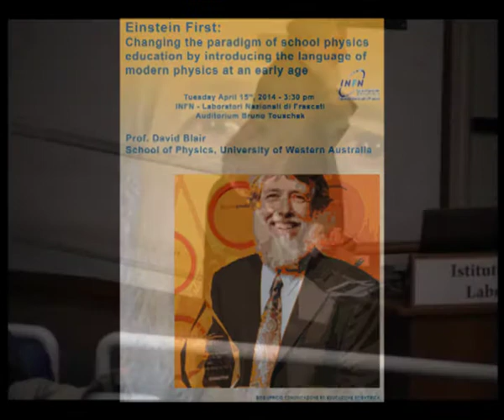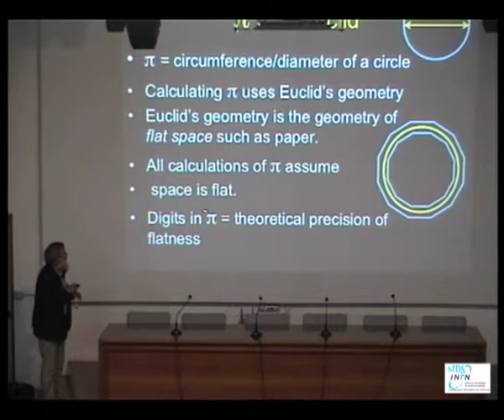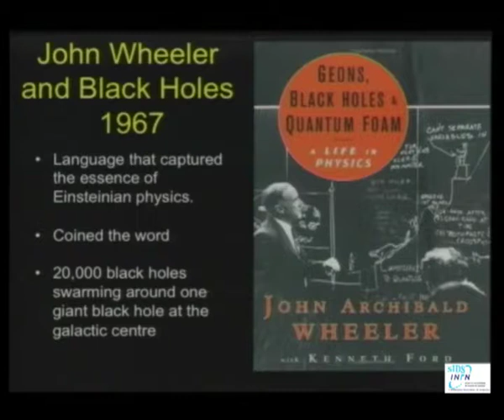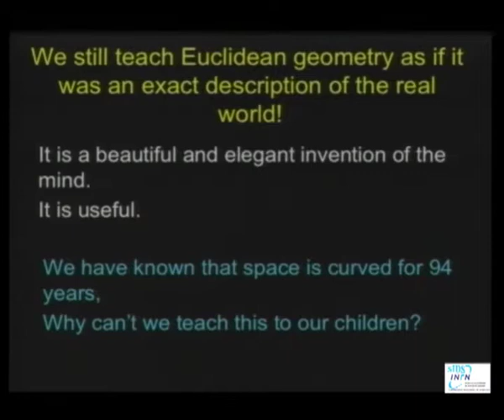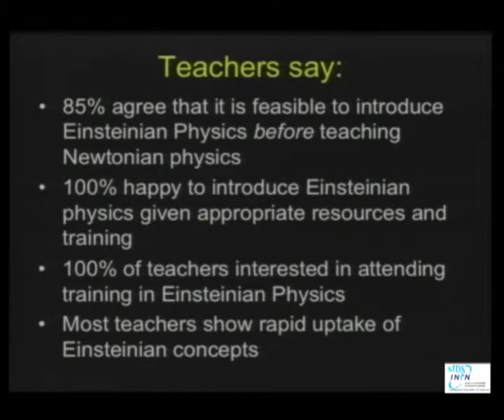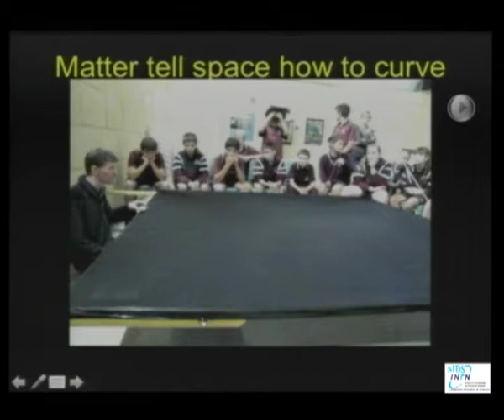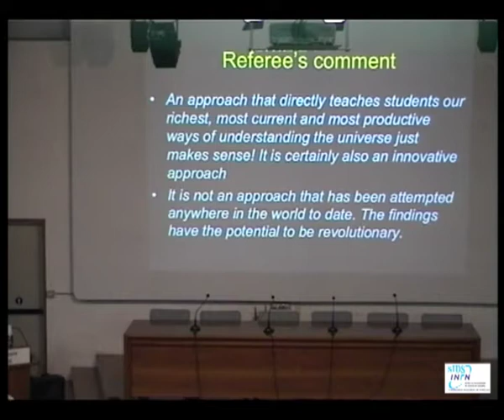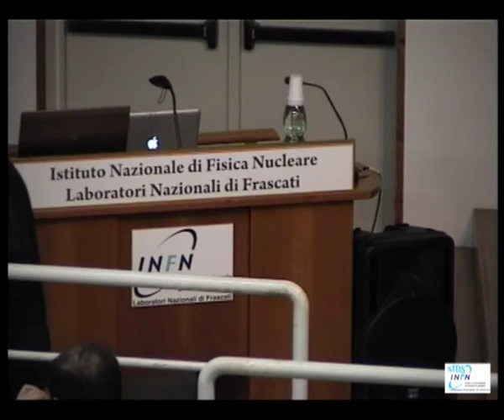Einstein First: Changing the paradigm of school physics education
PUBLIC LECTURE (English language)
Einstein First: Changing the paradigm of school physics education by introducing the language of modern physics at an early age

Prof. David Blair
School of Physics, University of Western Australia

April 15th, 2014 - Auditorium Bruno Touschek
INFN - Laboratori Nazionali di Frascati